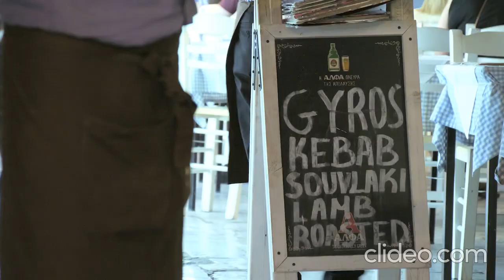Relaxing music and landscapes from Greece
Short video about Greece to relax with and lower stress levels. Take a short stroll and listen those beautiful tunes.
I will be making more videos so check back from time to time.